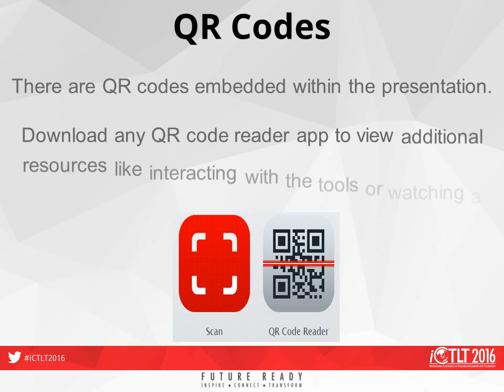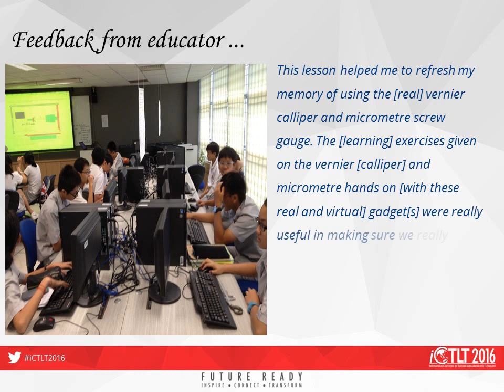iCTLT2016 Sample of ePoster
An e-Poster Sample by Junice

Vernier caliper and micrometer computer models using Easy JavaScript Simulation and its pedagogical design features—ideas for augmenting learning with real instruments
Loo Kang Wee
Ministry of Education, Educational Technology Division, Singapore
Hwee Tiang Ning
Ministry of Education, National Junior College, Singapore
QR Codes
There are QR codes embedded within the presentation.

Download any QR code reader app to view additional resources like interacting with the tools or watching a video.
Challenges …

This lesson helped me to refresh my memory of using the [real] vernier calliper and micrometre screw gauge. The [learning] exercises given on the vernier [calliper] and micrometre hands on [with these real and virtual] gadget[s] were really useful in making sure we really understood how to use both [real vernier calliper and micrometre] gadgets.

Do use these simulations and share your experiences in any science educators’ community, like
Open Educational Resources @ Singapore!

This paper is only possible with thanks to Fu-Kwun Hwang, Francisco Esquembre, Wolfgang Christian, Doug Brown and many more in the Open Source Physics community.